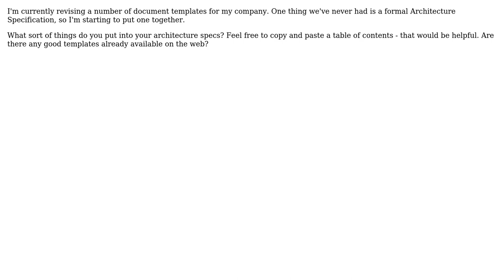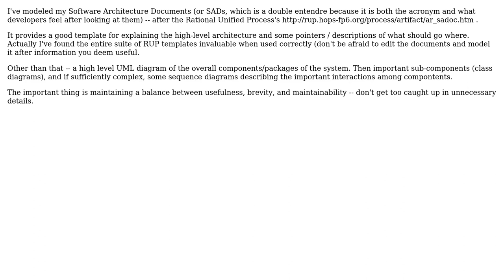Software Engineering: What do you put into an Architecture Specification? (2 Solutions!!)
Software Engineering: What do you put into an Architecture Specification?

With thanks & praise to God, and with thanks to the many people who have made this project possible! | Content (except music & images) licensed under CC BY-SA | Music | Images & others | With thanks to user Watson user Doug T. user Craig Schwarze and the Stack Exchange Network Trademarks are property of their respective owners. You are responsible for your own actions.